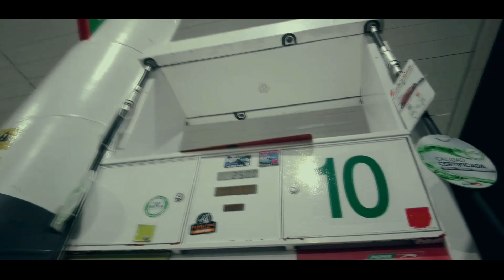kia forte 2021 KDM PR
2023